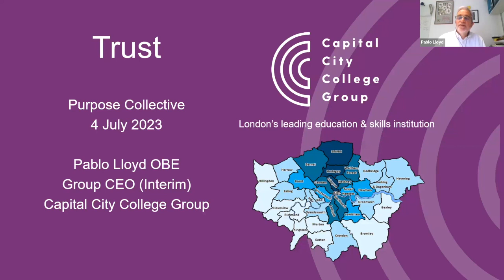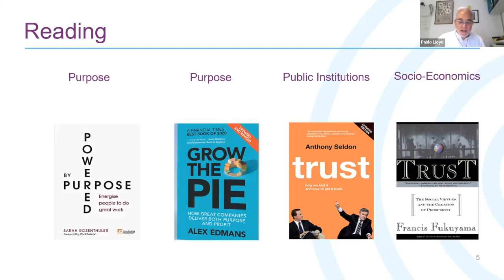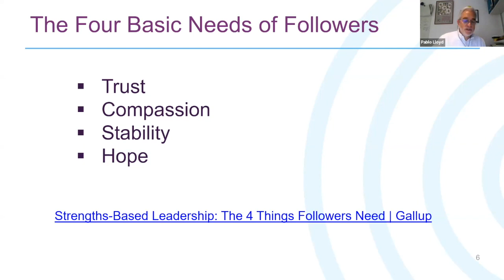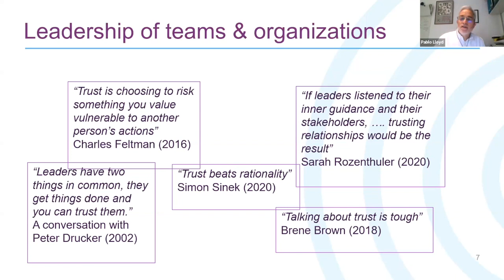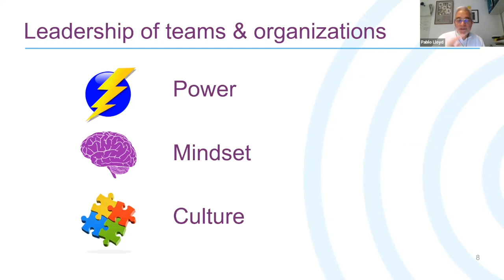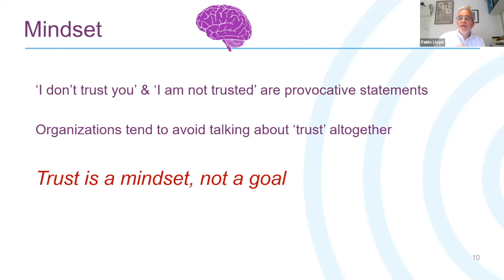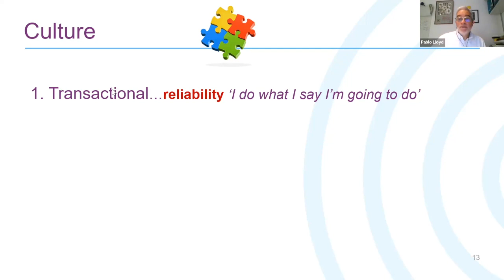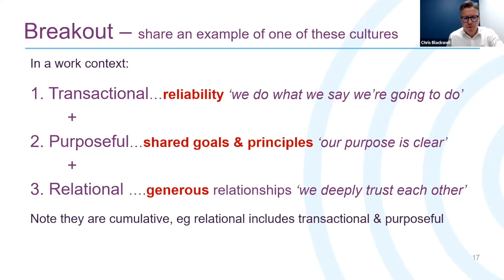Pablo - Trust - Purpose Collective